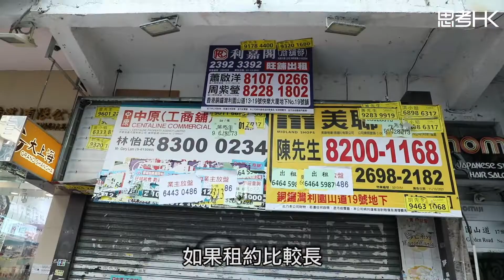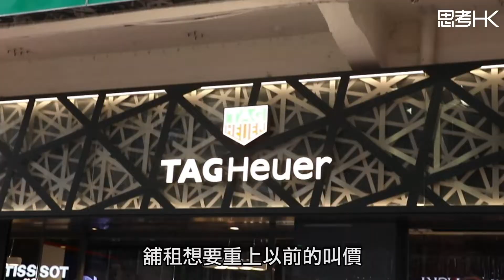【財經專訪】Omicron襲港 血洗商舖市道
【財經專訪】羅素街舖價 想要重返歷史高位? 資深商舖投資者 李根興 話恐怕等到2047年都未必見到